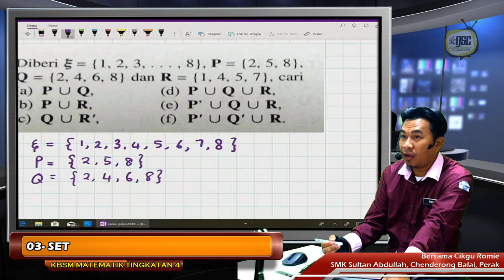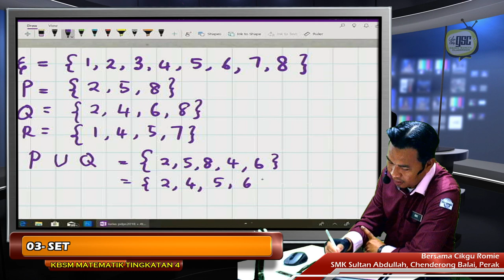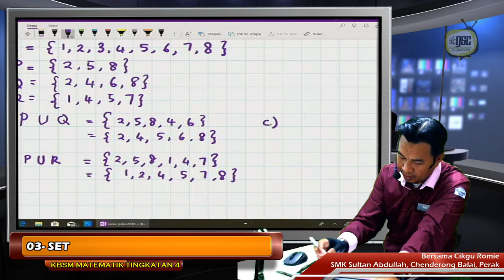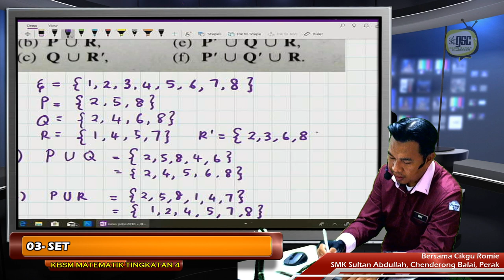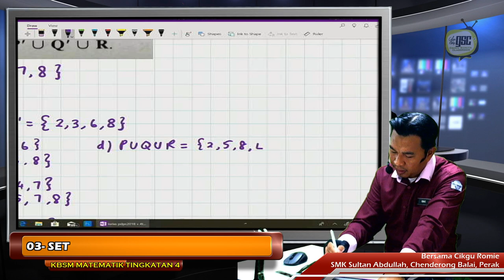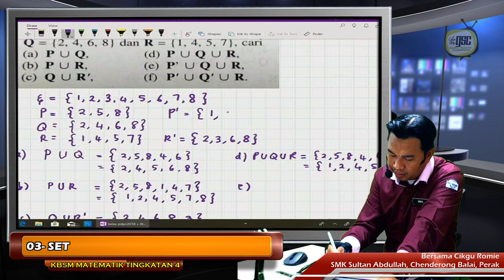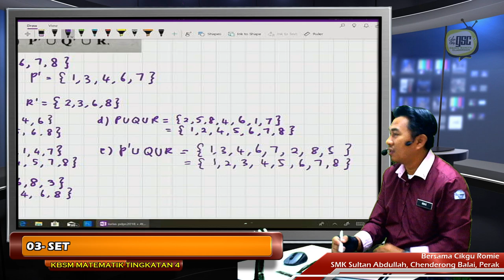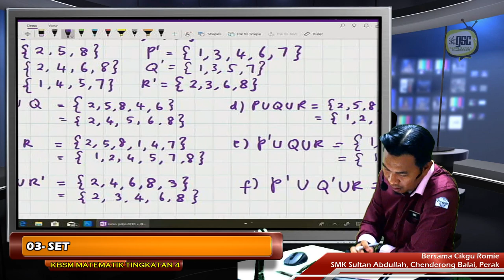KBSM19 4T 05 Kesatuan Set